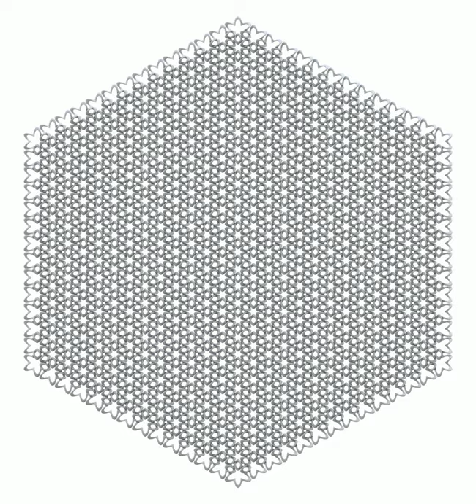CHAINMAIL HEX SHEET Animation